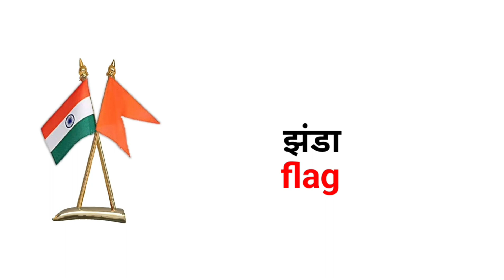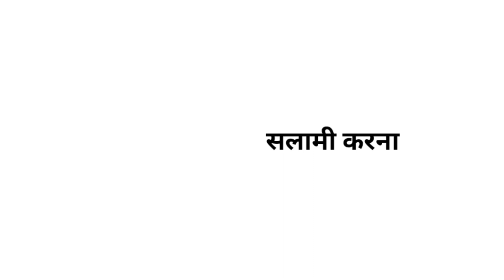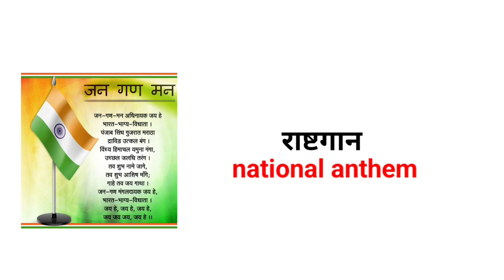republic day vocabulary / common words meanings / republic day related word meaning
daily use words meanings
common words meanings
English speaking
English vocabulary
English language
English learning
English study